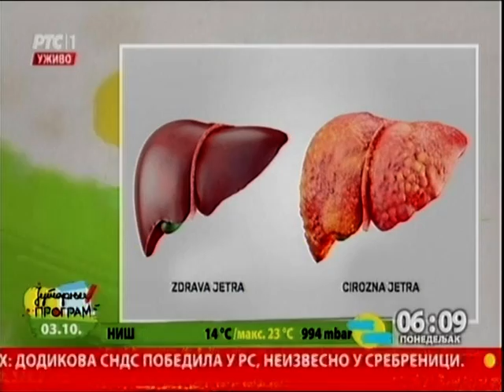Početak Jutarnjeg programa 3.10.2016.